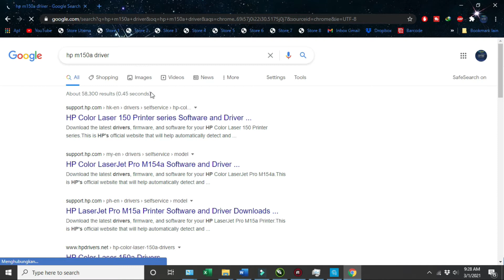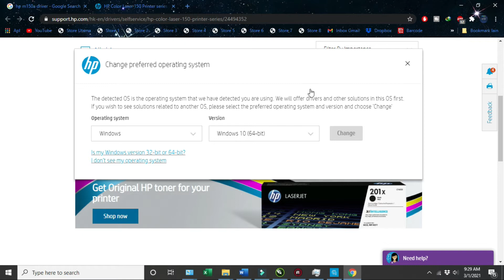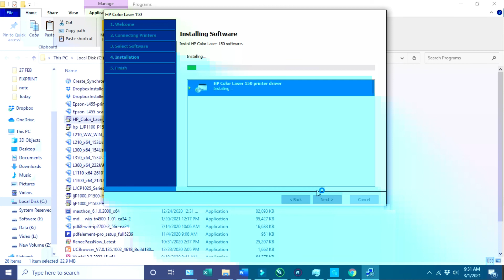Install HP 150A Windows 10 Tanpa CD Driver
Cara Instal Driver HP Laserjet 150A Tanpa CD, Cara Menginstal Printer 150A Tanpa CD
Mau install Printer HP 150A tapi CD Installer rusak atau hilang??

Tidak perlu panik, simak video ini sampai tuntas untuk mengatasinya...